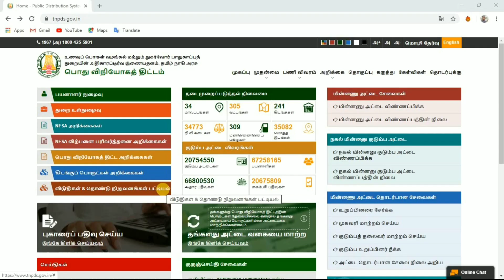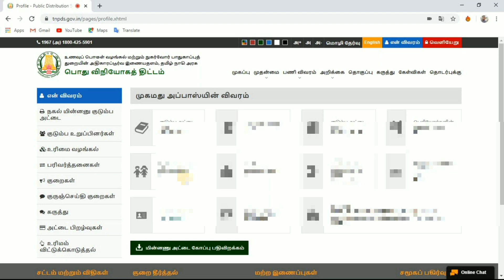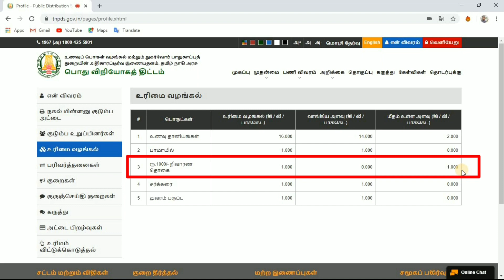Mobile & Pc மூலமாக உங்களுடைய Ration Card-கு Rs.1000 வந்து விட்டதா என்பதை தெரிந்துகொள்ளலாம்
🔰 LINK🔰 tnpds.gov.in
    🌍All Goverment or Private Jobs🌍